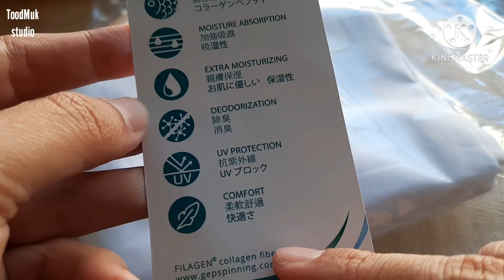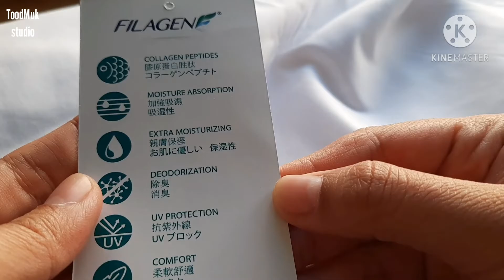ผ้า ใช้ทำหน้ากากผ้าชั้นใน ผ้าคอตตอนแท้คอลลาเจน อ่อนโยน เบา ไม่ระคายเคือง filagen cotton collagen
สวัสดีค่ะ ผ้าที่ใช้ทำหน้ากากผ้าชั้นในอีก1รุ่นค่ะ
คลิปนี้เป็นผ้าคอตตอนคอลลาเจ้นค่ะ ไม่ได้ขายค่ะ+ซื้อมาใช้รีวิวให้แบ่งปันประสบการณ์ค่ะ
ซื้อมาจากร้านห่วงเส็งเช่นเดิมค่ะ ท่านใดสนใจรายละเอียดสามารถติดต่อสอบถามทางร้านได้โดยตรงเลยค่ะ ❤

ฝากกดติดตามเพจของเราด้วยค่ะ จะมีคลิปสาระแชร์ประสบการณ์มาแบ่งปันเรื่อยๆค่ะ ขอบคุณค่ะ